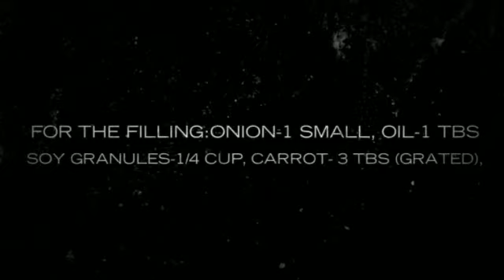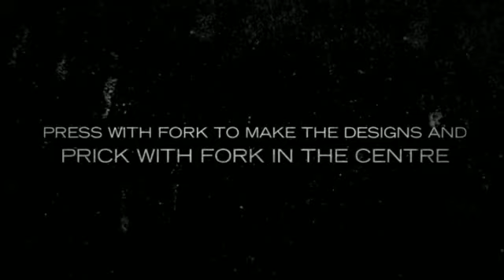Vegetarian Pie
Enjoy the sweet delicious treat savory pastry .
These vegetarian pies have a flaky crust made with flour and shortening. It has a 100% vegetable filling. For a delicious filling use soya granules capsicum and paneer with Indian Spices.

Procedure:
For The Filling:
1. Heat oil and add onions and grated garlic.
2. Saute until golden.
3. Add finely chopped tomatoes, carrot and capsicum.
4. Saute for 2 minutes.
5. Bring soy granules in a pot of water to boil. Allow it to cool.
6. Squeeze out the cooked granules and add it to the pan.
7. Add red chilly powder, cumin powder, coriander powder and salt.
8. Cover and cook until done.
9. Finally add crumbled paneer and coriander leaves, saute for a minute and remove from flame.
10. Allow it to cool down completely.

For The Pastry:
1. Mix salt and flour in a bowl.
2. Add the shortening and mic with the fingers to cut the shortening into the flour. Do not knead.
3. When the flour resembles large crumbs, add ice cold water little by little until the flour comes together to a crumbly dough.
4. Divide it into two portions one larger than the other.
5. Roll out the larger portion and cut 3" circles out of the disc.
6. Grease tiny pie tins and line them with the circles. Press against the edges to remove the extra dough.
7. Fill the pastry tins with 1 tbs of filling.
8. Roll out the other portion and cut out smaller circles to fit the top of the pastry tins.
9. Place the smaller circles on top of the filled pastry shells and press the edges with a fork to close the opening.
10. Preheat oven to 200C.
11. Arrange the tins on a tray and bake until golden. It may take nearly 30 minutes to bake.
12. Remove from the tins and serve while still hot.